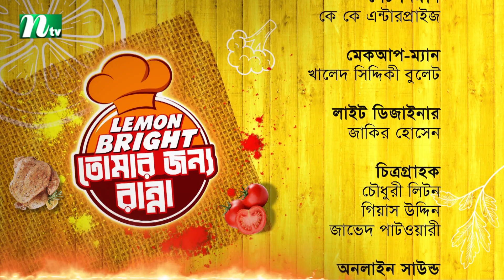তোমার জন্য রান্না | EP 25 | Tomar Jonno Ranna | Easy Recipes | NTV Cooking Show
তোমার জন্য রান্না | EP 25 |Tomar Jonno Ranna | Easy Recipes | NTV Cooking Show | produced : NTV | Country: Bangladesh.